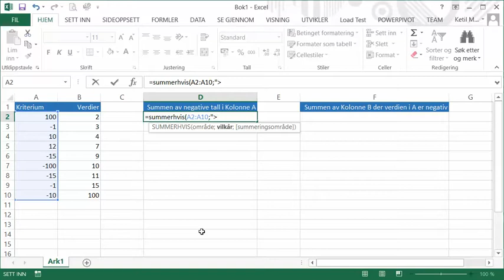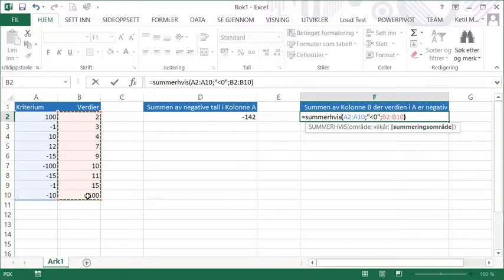Excel på norsk: Summere kun negative tall i en tallrekke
Her viser vi (1) hvordan du kan summere kun negative verdier i en tallrekke, og (2) hvordan du kan summere tallene i en kolonne hvor tallene i en annen kolonne er negative. Her bruker vi SUMMERHVIS()